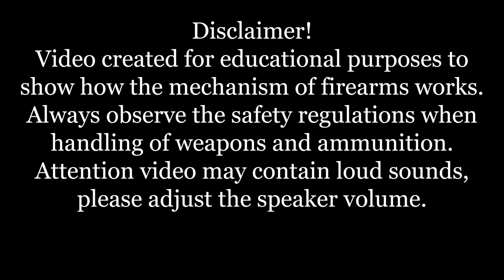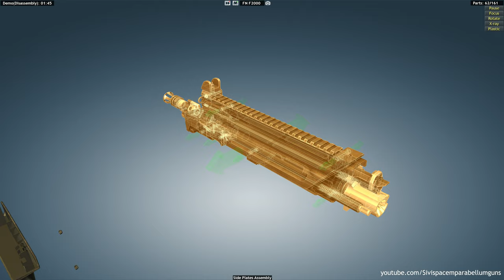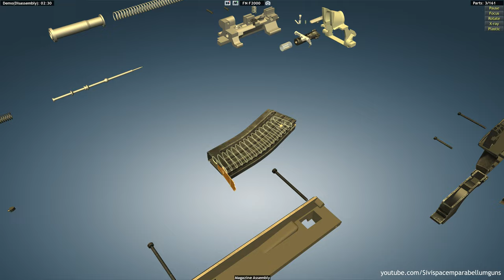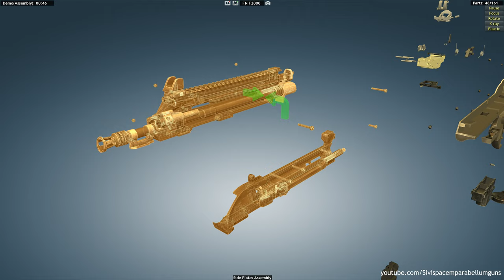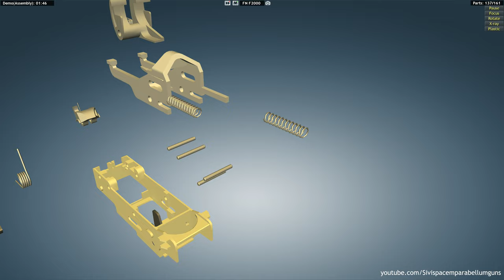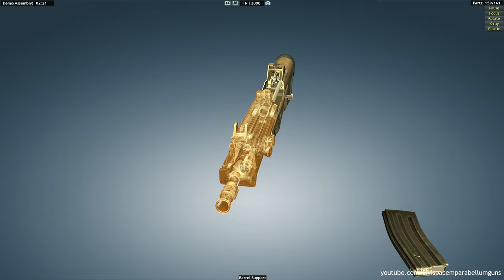FN F2000: full disassembly & assembly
The FN F2000 is a 5.56×45mm NATO bullpup assault rifle, designed by FN Herstal in Belgium. The F2000 made its debut in March 2001 at the IDEX defence exhibition held in Abu Dhabi, in the United Arab Emirates.

The F2000 is a modular weapon system; its principal component is a compact 5.56×45mm NATO-caliber assault rifle configured in a bullpup layout. The F2000 is a selective fire weapon operating from a closed bolt. The rifle consists of two main assemblies: the barreled receiver group and the frame, coupled together by means of an axis pin located above the trigger guard. The barrel group has an integral MIL-STD-1913 Picatinny rail used to mount optical sights. The frame or lower receiver contains the trigger group, the bolt and bolt carrier assembly, return mechanism and magazine well. A removable handguard is installed in front of the trigger which completes and encloses the trigger guard.